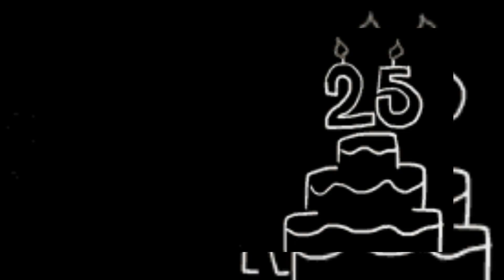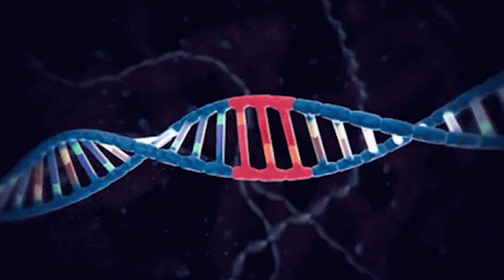Top 5 scandals in MMA history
⭕ Welcome back fight fans, in this video we present to you the Top 5 scandals in MMA history.